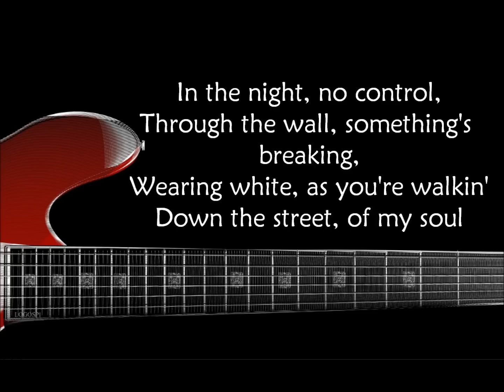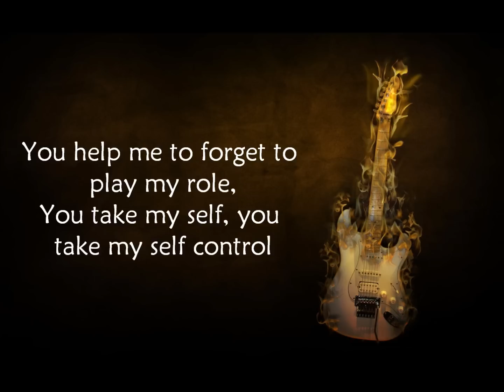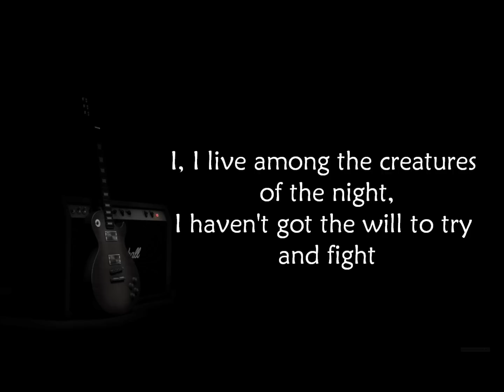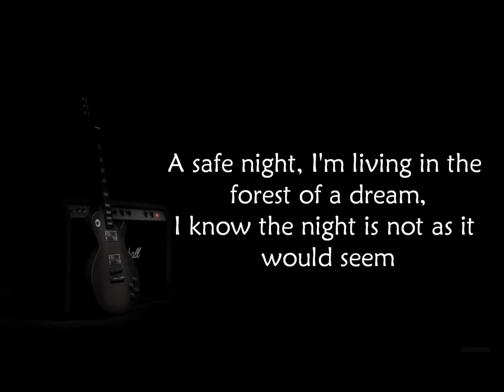Laura Branigan - Self Control (lyrics on screen)